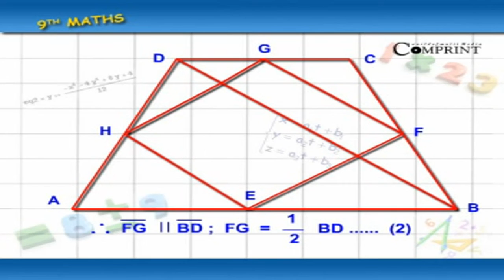ABCD లో E,F,G,H లు వరుసగా AB,BC,CD,DA ల మద్యబింధువులైన EFGH సమాంతర చతుర్భుజాన్ని| 9th Class Maths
ABCD లో E,F,G,H లు వరుసగా AB,BC,CD,DA ల మద్యబింధువులు అయిన EFGH సమాంతర చతుర్భుజాన్ని. 9th Class Maths. AP And Telangana State Syllabus Online by Digital Teacher.